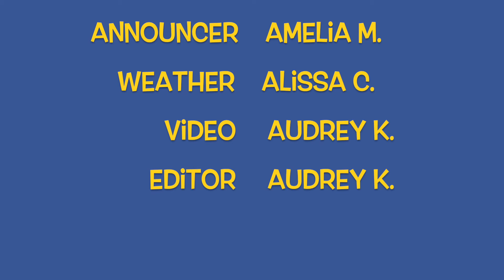2 17 22